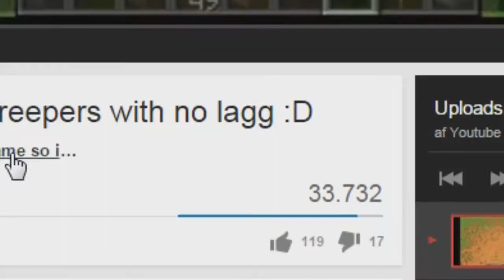Pro As Heck Channel Trailer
yea guise pls take my memes waz good in dis oven shit right here